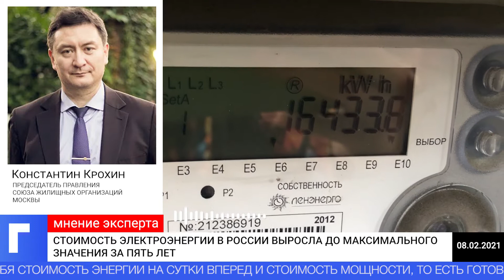Стоимость электроэнергии в России выросла до максимального значения за пять лет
Стоимость электроэнергии для промышленных потребителей в России достигла максимальных значений за последние пять лет. Об этом сообщает газета «Коммерсант».
В издании уточнили, что речь идет о так называемых одноставочных ценах на оптовом рынке. Такая цена включает в себя стоимость энергии на сутки вперед и стоимость мощности, то есть готовности поставить энергию в сеть.
В европейской части страны и на Урале одноставочные цены выросли на 3,4%,  в Сибири – на 0,6%. При этом выросла только стоимость мощности, а цена на электроэнергию, напротив, снизилась. Цены на мощность в 2020 году в европейской части России и на Урале выросли на 14,3%, в Сибири – на 7,1%.
«Коммерсант» также указывает, что в текущем году одноставочные цены могут вырасти еще на 5,6% в целом по стране. Конечная стоимость электроэнергии для потребителей может увеличиться примерно на столько же.
В беседе с «Городовым» член Комитета Торгово-промышленной палаты России по предпринимательству в сфере жилищного и коммунального хозяйства, председатель правления Союза жилищных организаций Москвы Константин Крохин объяснил, что оптовая одноставочная цена выросла из-за падения потребления энергии промышленными предприятиями. Это вынудило государство и гарантирующих поставщиков ресурса отбивать свои затраты на создание мощности за счет промышленных потребителей.
«Повышение для промышленных потребителей произошло из-за роста платы за мощность. Гарантирующие поставщики и государство инвестировали в создание мощности, она выросла, но потребление со стороны промышленности упало из-за пандемии. Поэтому затраты на создание мощности теперь компенсируются за счет промышленных потребителей», – сказал Крохин.